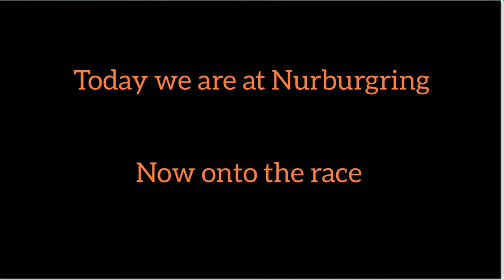Mclaren Senna (Forza Motorsport 7)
Forza Motorsport 7 is where racers, drifters, drag racers, tuners, and creators come together in a community devoted to everything automotive. Drive the cars of your dreams, with more than 700 amazing vehicles to choose from including the largest collection of Ferraris, Porsches, and Lamborghinis ever.